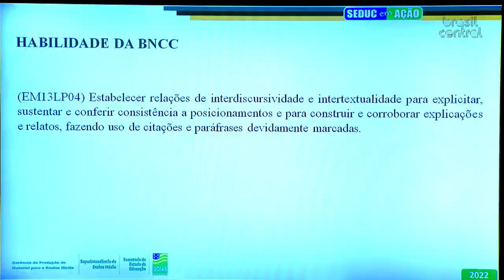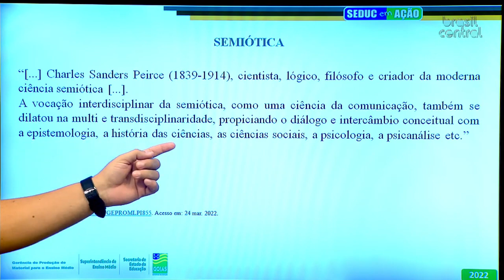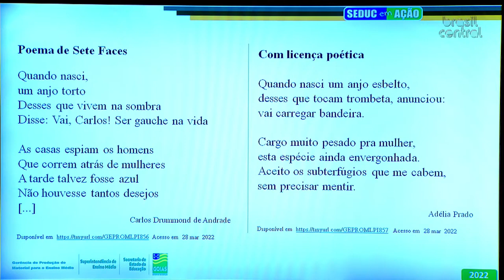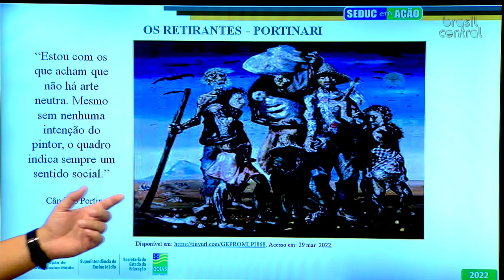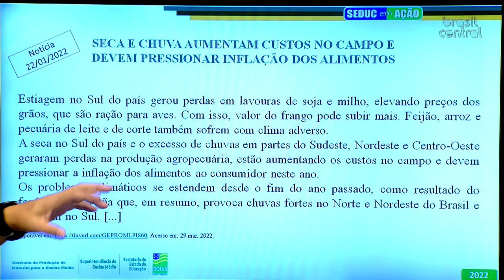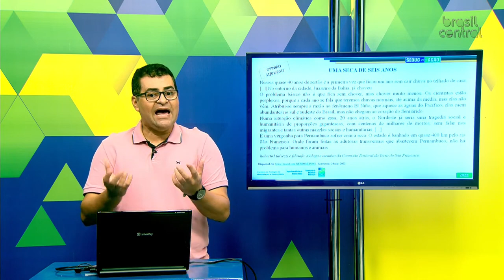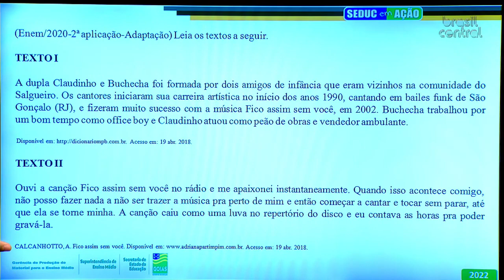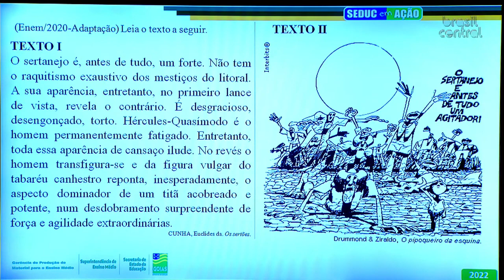LINGUAGENS E SUAS TECNOLOGIAS | LÍNGUA PORTUGUESA | 3ª SÉRIE | ANALISE E INTERPRETAÇÃO SEMIÓTICA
Professor(a): Ivair Alves

Conteúdo produzido pela Seduc Goiás, em parceria com a TV Brasil Central, para atendar as unidades escolares da rede estadual de ensino neste período de aulas não presenciais, por conta da pandemia da Covid-19.

Siga-nos!